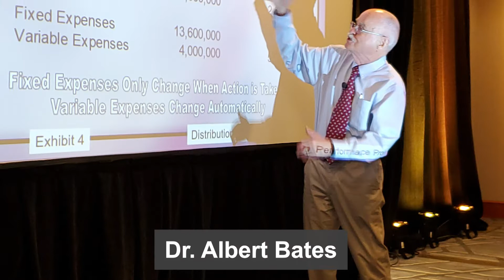Hardi Focus Conference 2022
HARDI’s first Focus conference since 2019 included networking opportunities and upbeat keynote speeches, as well as workshops on sales, marketing, and navigating supply-chain upheaval.